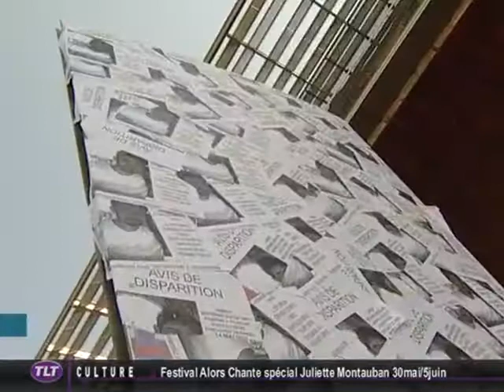Bertrand Liria retrouvé noyé dans la Garonne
Sites webs/blogs, copiez cette vidéo avec le bouton "Intégrer" !
 Bertrand Liria, le Tarnais de 25 ans qui a disparu il y a une semaine à Toulouse. Son corps a été retrouvé samedi 21 mai dans la Garonne. Il avait disparu après une soirée arrosée place Saint-Pierre.